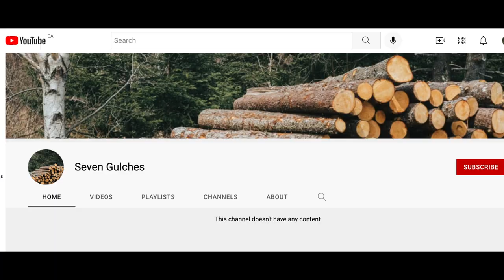The name's Gulches... SEVEN Gulches - Nice To Meet You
This is new & exciting for both of us, and we can't wait to share more of what goes on around here!